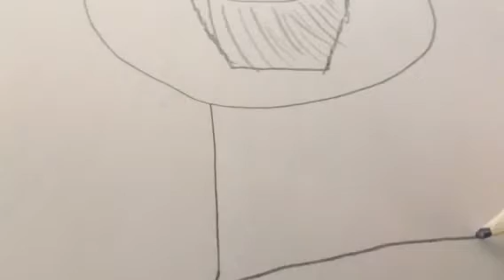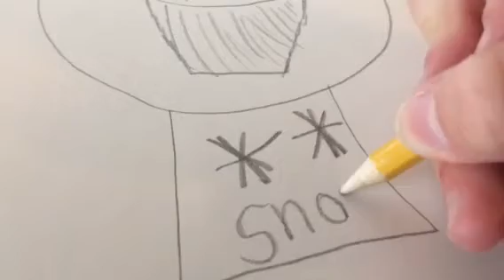Satisfying cupcake snowman drawing video☃️❄️